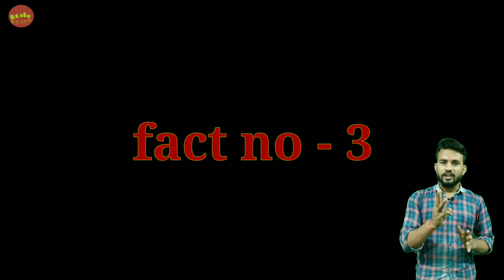5 amazing facts about world / Duniya Ki Sabse Patali Kamar wali aurat # rtake # 5 Rochak tathya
Doston is video mein Humne Panch Kamal Ke Rochak tathya ke bare mein bataya Hai Jise jaankar aap hairan Rah Jaenge to video ko pura last Tak Jarur dekhiae aur Achcha Lage to ek like kar dijiye dhanyvad

if you are the respective owner of any of the clip salute to your amazing hard work and you deserve all credit of this video but still you have any single problem with my video please drop a email to us we will delete this video faster than YouTube